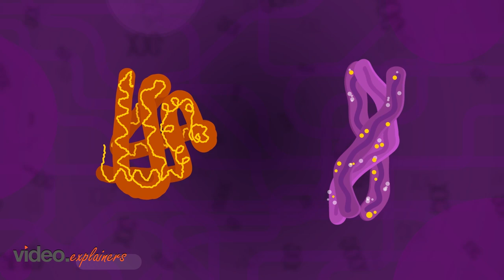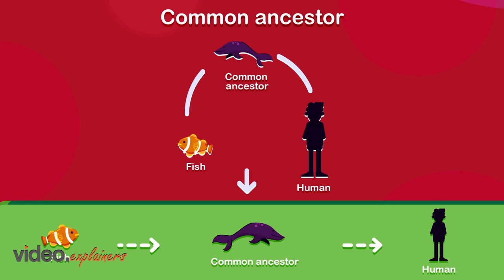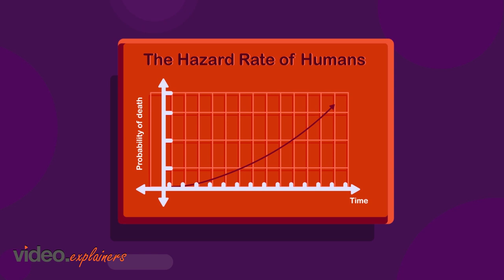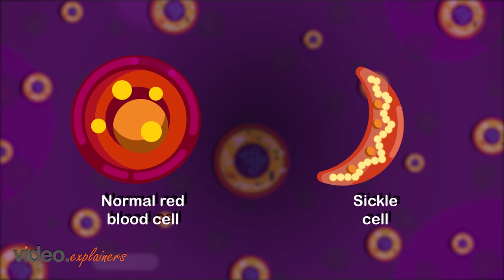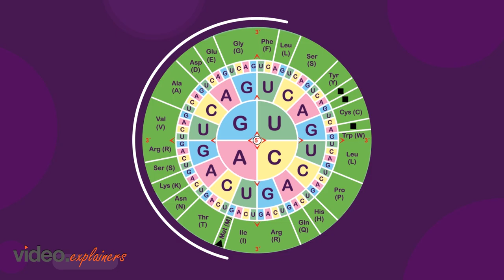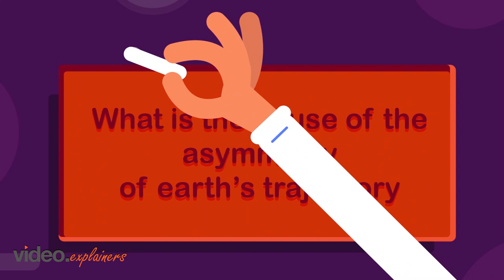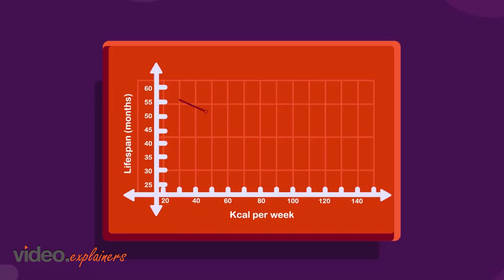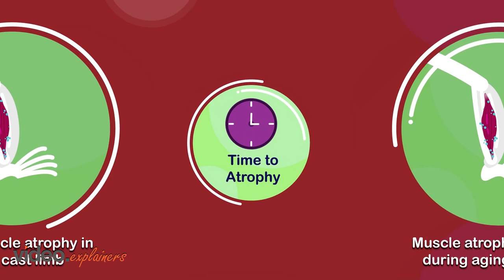No Preferred Level of Evolution | Video Explainers | Explainer Videos